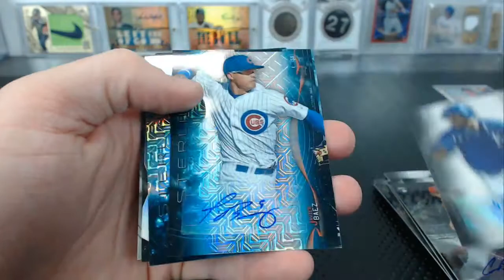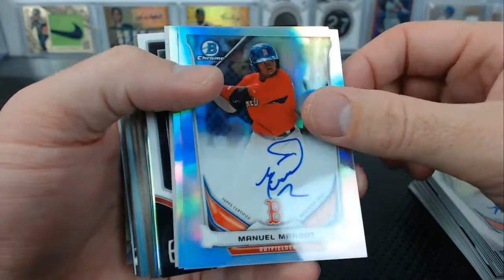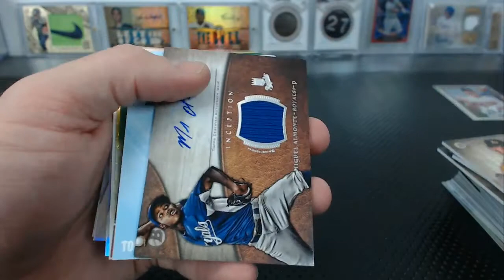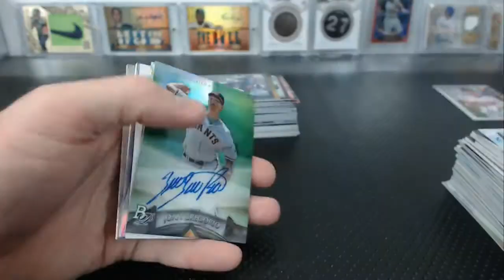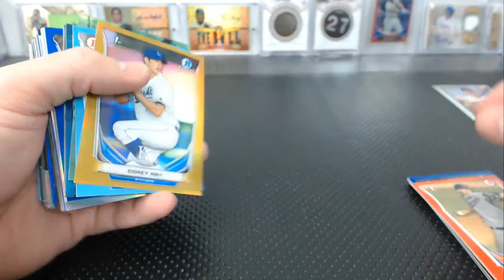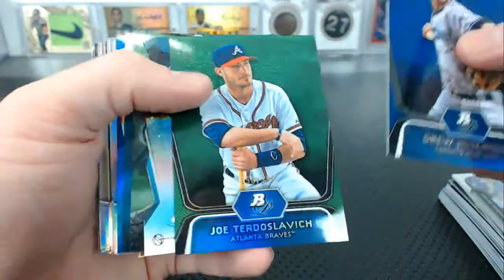2016 MLB Opening Day 2010-15 Bowman 12 Box 58+ Hits Baseball Mixer Squares Break #2 Hit Recap